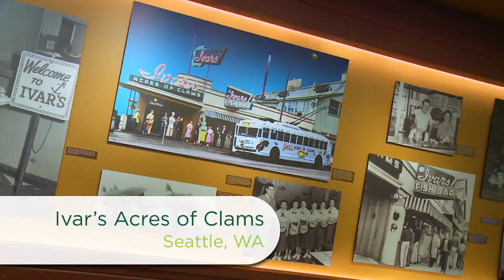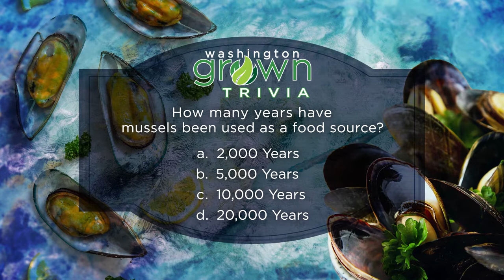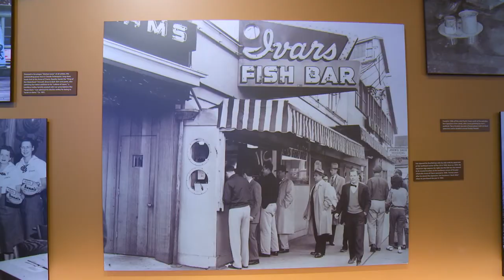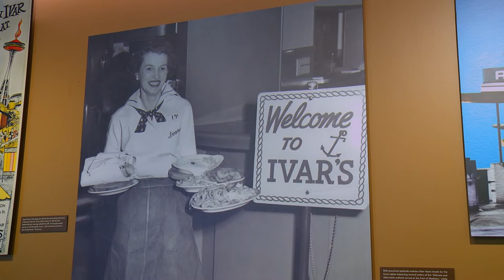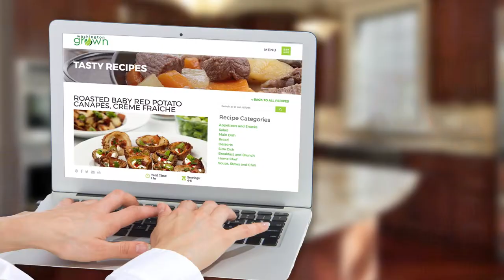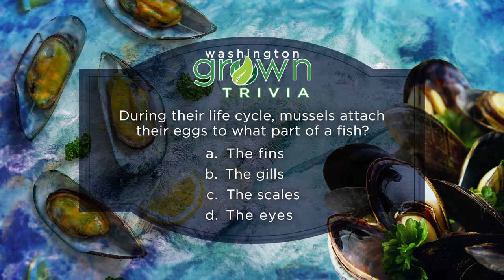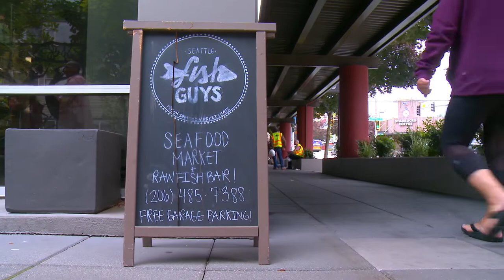WA Aquaculture | Washington Grown | S7E3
Off the shores of Puget Sound you can find some of the world’s best seafood. Between the Penn Cove aquafarmers and the S'Klallam Tribe Sablefish Research Center, Washington State is leading the way in seafood. All of which can be enjoyed at restaurants like Ivar's!

Farm: Penn Cove (Whidbey Island) - Mussels
Interview:  WSDA Aquaculture program
Restaurant/Recipe:  Ivar’s (Seattle)/Mussels & Sausage
Food Truck/Recipe: Seattle Fish Guys (Seattle)/Miso Black Cod
Nutritionist:  Both mussels and black cod are a great source of protein
Bonus:   S'Klallam Tribe Sablefish Research (Jamestown)